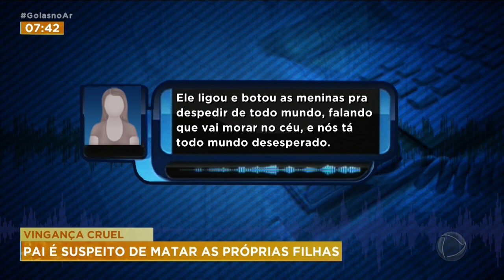VINGANÇA CRUEL: PAI É SUSPEITO DE MATAR AS PRÓPRIAS FILHAS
O PAI É O PRINCIPAL SUSPEITO DE TER COLOCADO FOGO NO CARRO COM AS DUAS FILHAS DENTRO. UMA CRIANÇA TINHA 8 ANOS E A OUTRA 4.